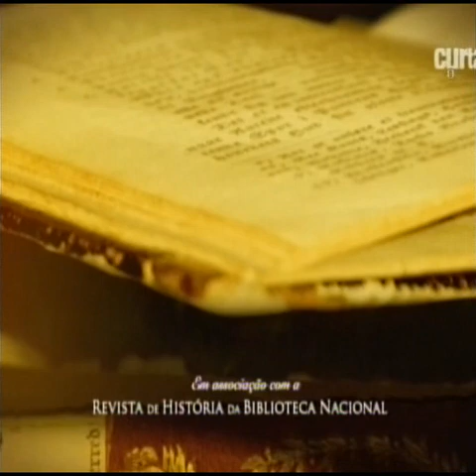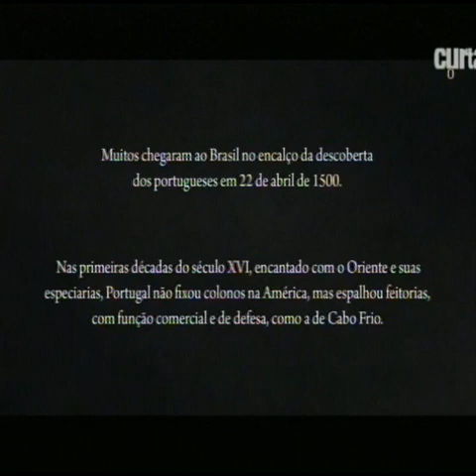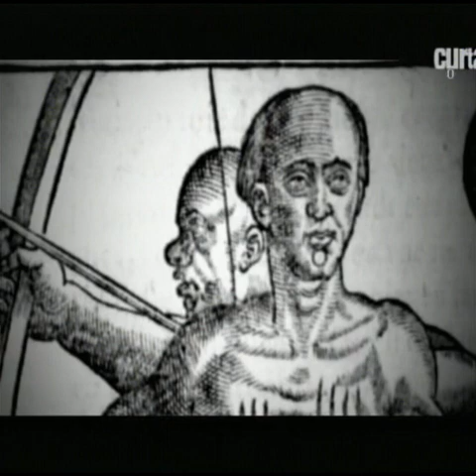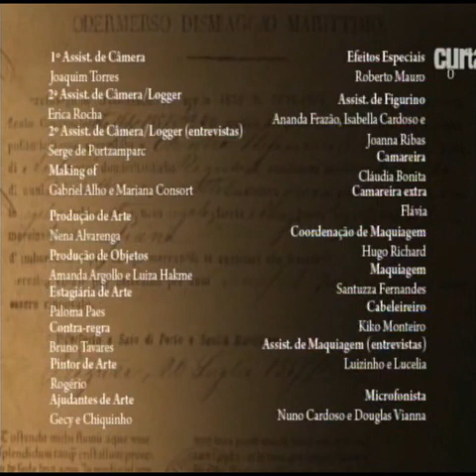Histórias do Brasil | Antes do Brasil | Cabo Frio, 1530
O episódio conta a história de um alemão que desembarca em uma praia paradisíaca no Brasil e é capturado por uma tribo indígena, nos primeiros anos da chegada de europeus ao Brasil.